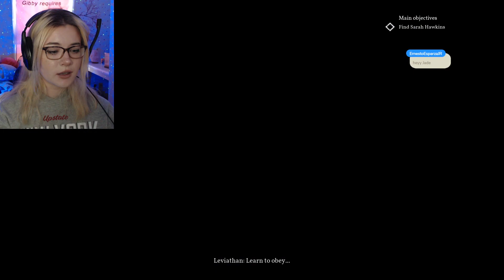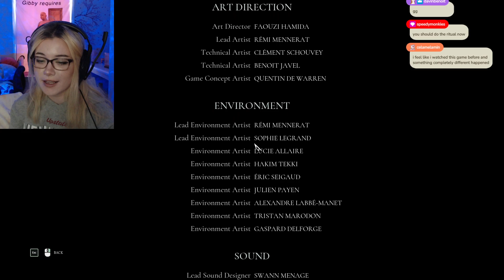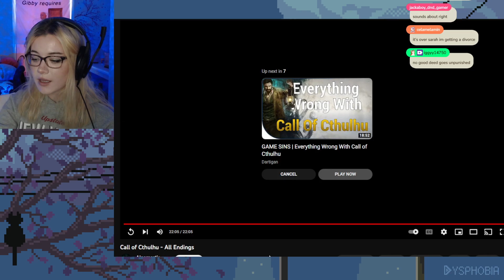Chtulhu Better Call Me Back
i love detectiving

MAIN CHANNEL:   @MadeofJade   on YT